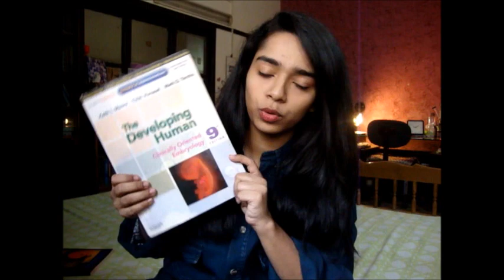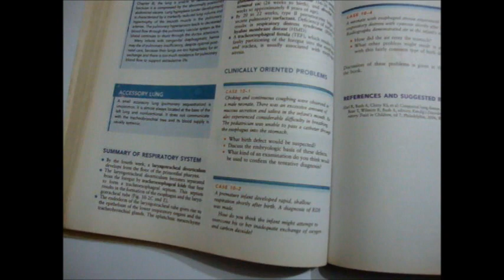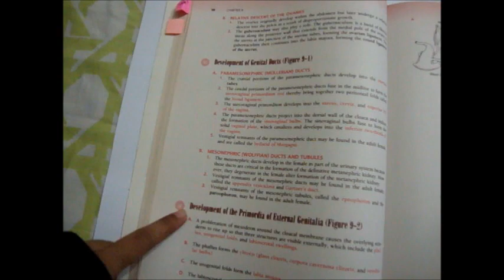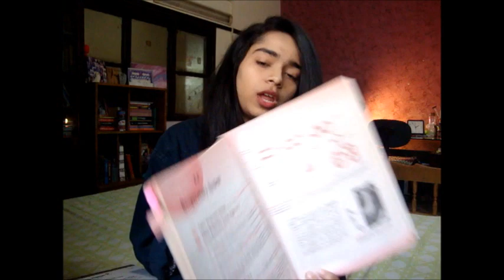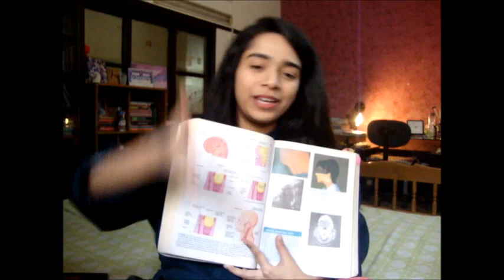How to Study Embryology | Medical | SMC | Pakistan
Hey guys, I am a final year medical student at SMC in Pakistan and this video tells about the resources and how to's about Embryology.

Resources:
1. KLM Clinically Oriented Embryology
2. Langman's Embryology
3. High Yield Embryology